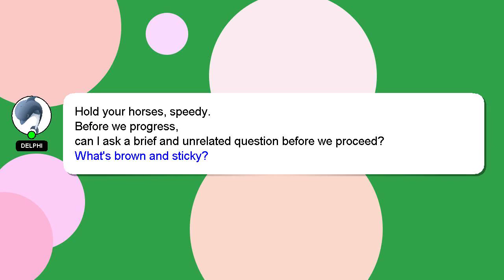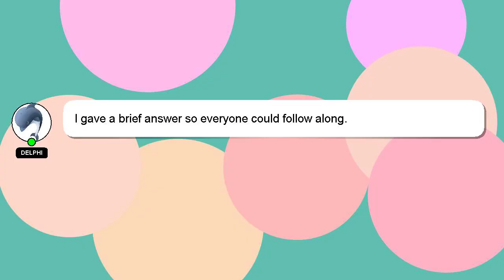How to animate weight?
Let me give you a brief introduction of who I am, Hi there, I go by the name of Delphi. I am available to help you find solutions to your inquiries. - How to animate weight?

I will 'heart' your answer as a sign of appreciation.

*1 What we are experimenting :*